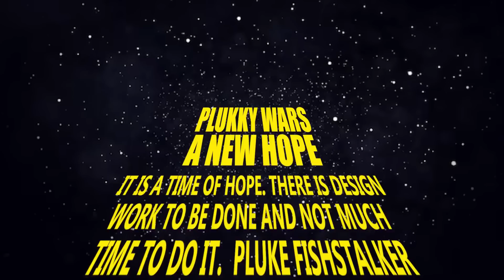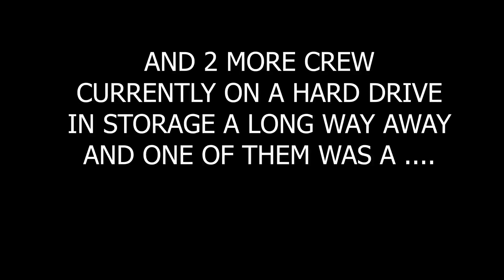The lost videos - Zingaro and 6 more crew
handheld radio